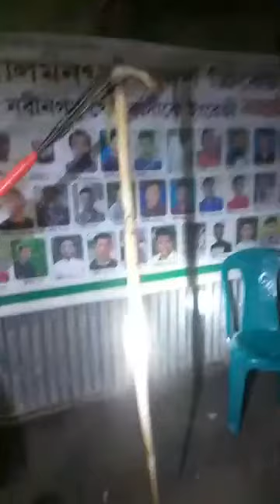বন্যার সময় বিষাক্ত সাপের প্রকোপ দেখা দেয় তাই একটু সাবধান থাকুন